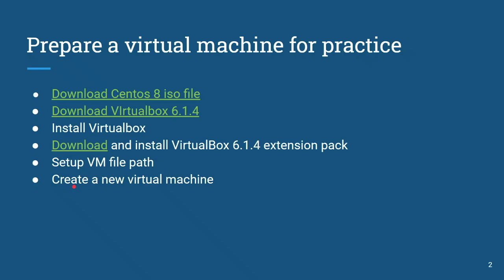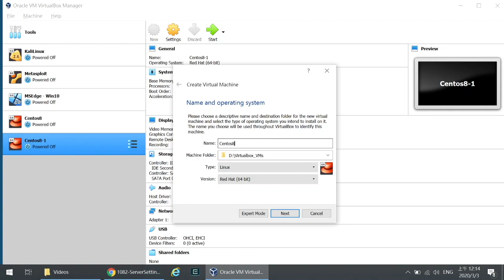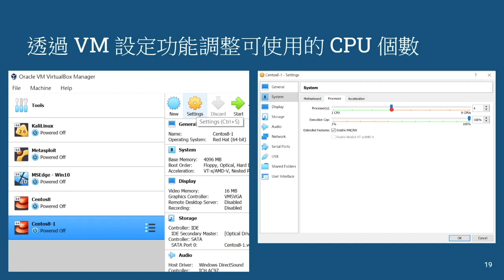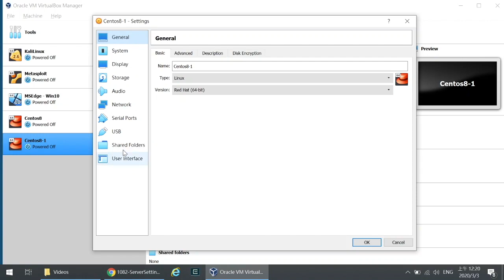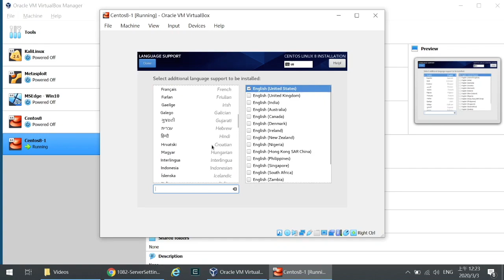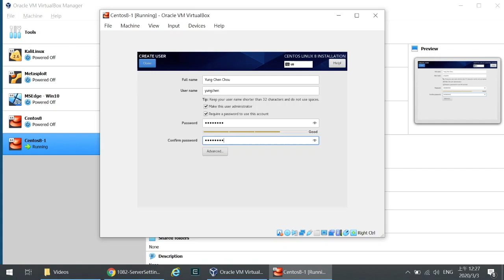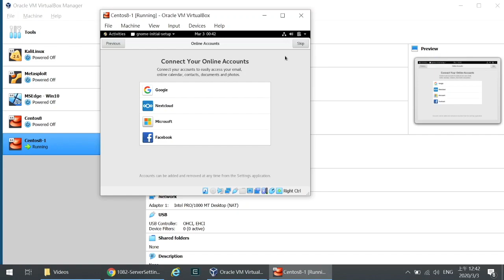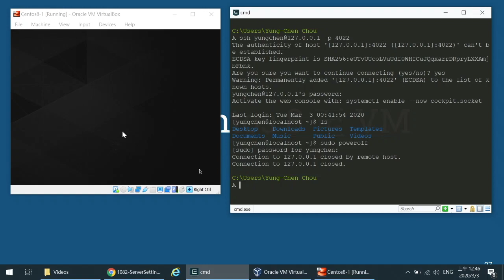02 - 伺服器建置與管理 -- Virtualbox架設Centos8虛擬機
本影片主要介紹如何在 Windows 10的電腦上使用 Virtualbox 軟體架設 Centos 8虛擬機，介紹重點
1. 虛擬機需求設定
2. 轉埠設定 (Port forwarding)
3. Centos 8作業系統安裝
4. 使用 Cmder 軟體從 Windows 10 的 Host主機 連入虛擬機